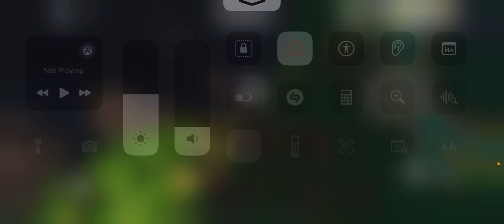We have a problem and I’m sorry that I have it ￼